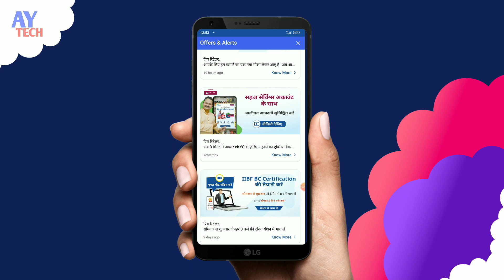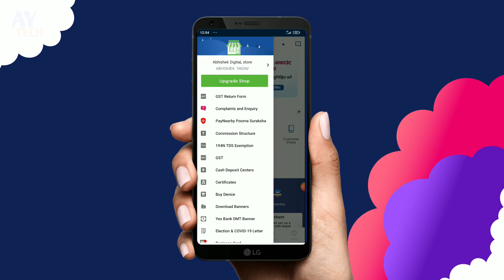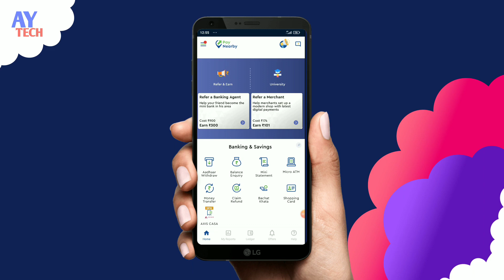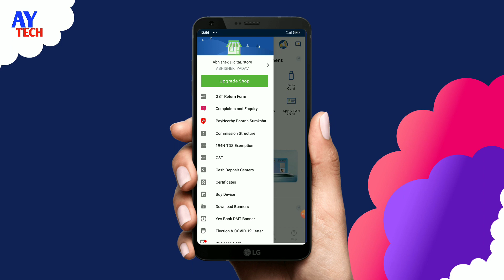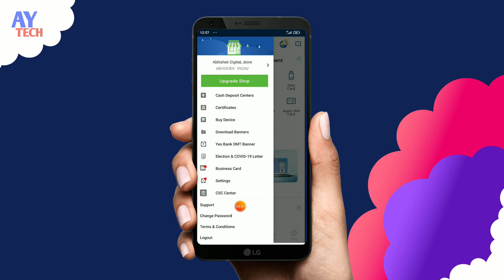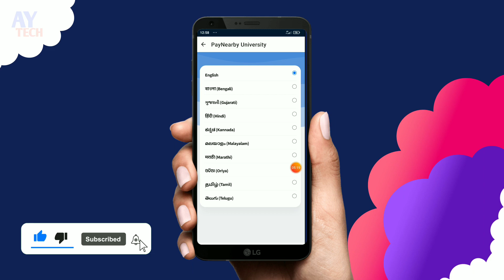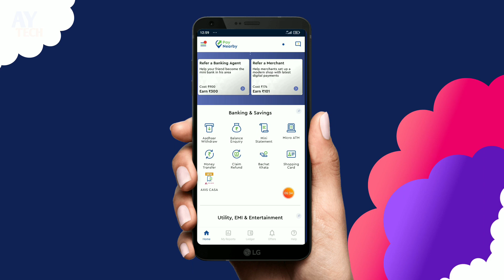paynearby csc new update | paynearby new update 2023 | paynearby csc center | paynearby iibf csc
🌸 Keep loving 🌸
                      🌸 Keep supporting 🌸